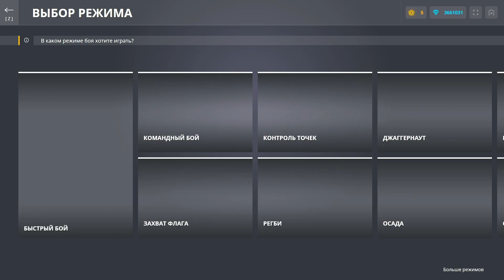ДРОН СПРИНТЕР ОКАЗАЛСЯ ОЧЕНЬ КРУТ! ВАМ ДАЖЕ ПОЧТИ НЕ НУЖНЫ ПРИПАСЫ ДЛЯ ИГРЫ С ЭТИМ ДРОНОМ! ТАНКИ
🎁 Безумный розыгрыш на танкоины среди тех кто воспользовался моим тегом "immortal"